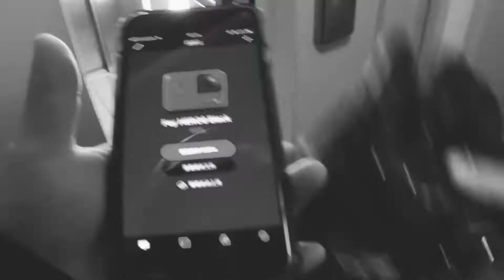国庆节 阿尔及利亚足球